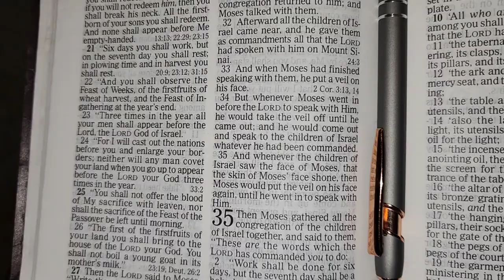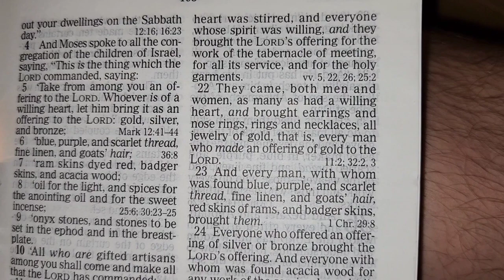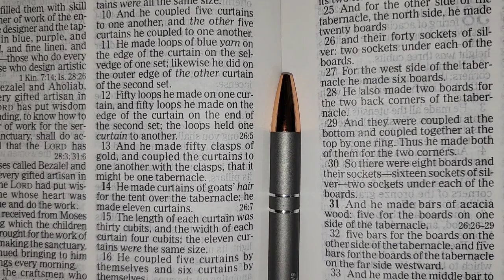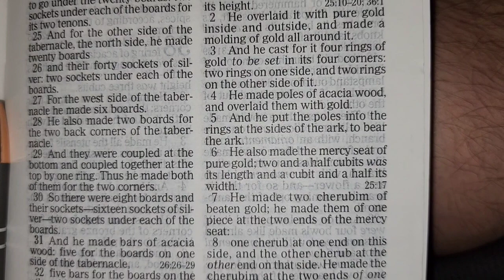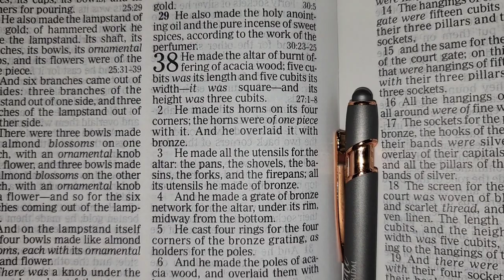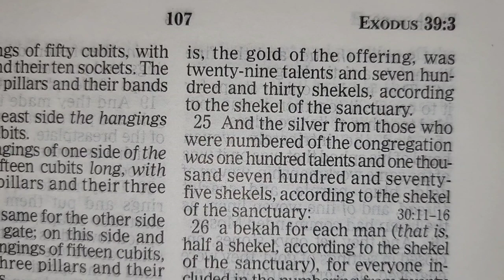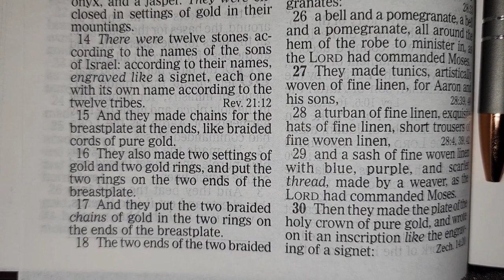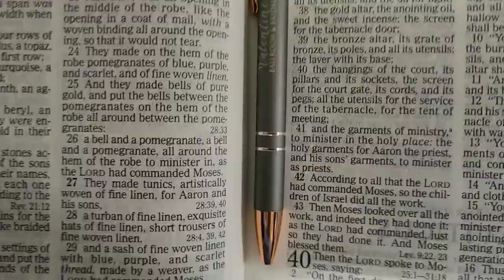God is King! Jesus Lives! subscribetomychannel share! God Bless this World! Exodus 35-39!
pray for our world God blessed America! Jesus saves! Ask God into your heart and walk in the light! Receive the promises and the blessings he has already provided in the living word! Spend time in the Bible with us! Build a relationship with Jesus! Seek God's face! God Bless Us All!!!